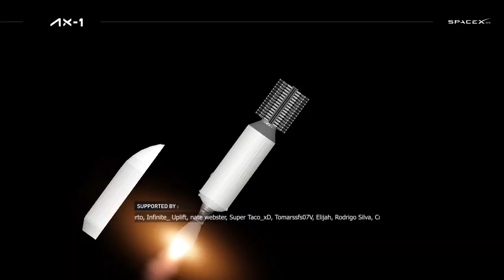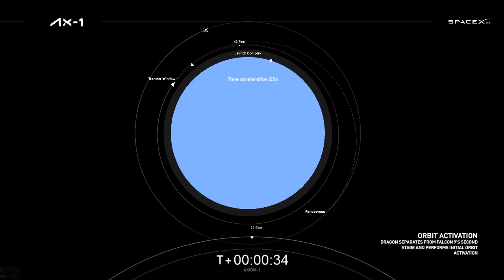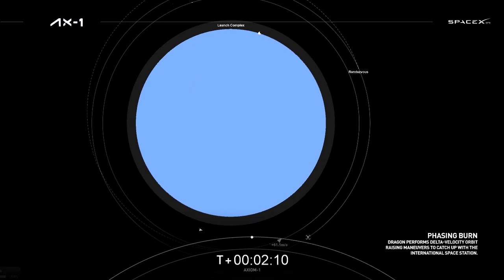Axiom-1 Mission | Approach & Docking | SFS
Details :
On Saturday, April 9 at 8:29 a.m. ET, Dragon autonomously docked with the International Space Station. Falcon 9 launched the spacecraft to orbit from historic Launch Complex 39A (LC-39A) at NASA’s Kennedy Space Center in Florida on Friday, April 8 at 11:17 a.m. ET.